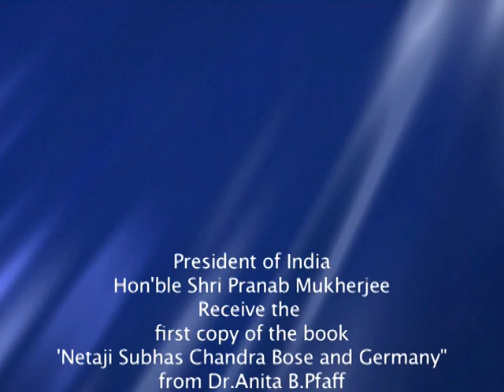President Mukherjee recieves the first copy of the book "Netaji Subhash Chandra Bose and Germany"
The first copy of the book, "Netaji Subhash Chandra Bose and Germany”, by Professor Anita B. Pfaff was presented to the President of India, Shri Pranab Mukherjee at a function held at Rashtrapati Bhavan, today (February 6, 2013). The book has been brought out by the Federation of Indo-German Societies in India.

Speaking on the occasion, the President stated that he was particularly happy to see this publication as it was an extraordinary collection of records shared by Professor Anita Pfaff herself as well as other eminent writers and biographers.

The President said that the book portrayed some interesting facets of the life of Netaji and his extraordinary contribution to India’s freedom struggle. Through this book, we once again feel inspired by the single-minded devotion of Netaji in his efforts for the freedom of his motherland, he stated.

The President recalled his earlier visit to the residence of Prof. Anita Pfaff in Augsburg in 1995, where he said, he had the privilege of meeting with three generations of Netaji’s family. They had a fascinating - and memorable – discussion about Netaji, he said.

The President further added that this publication was a tribute to Netaji, who was one among the greatest leaders of the national movement - who had devoted and sacrificed their lives to give India her cherished freedom. Netaji’s role in India’s freedom struggle was unique, he said. For him, the fight for India’s independence was also a part of a larger struggle against colonialism and imperialism and creation of a society that would usher in development of the masses in the widest possible sense. Netaji continues to inspire all Indians, he stated.